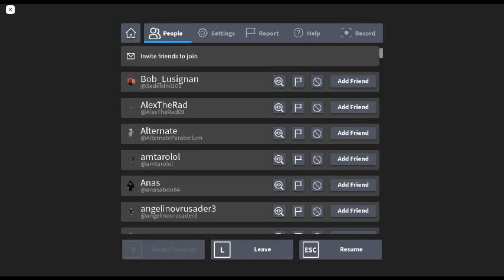epic battle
super epic